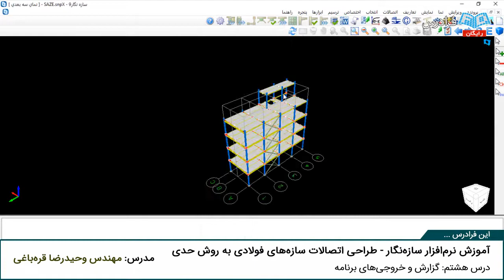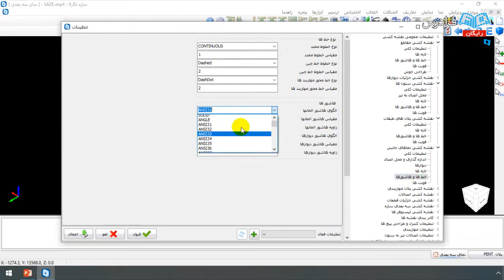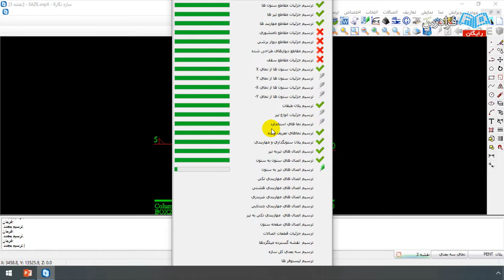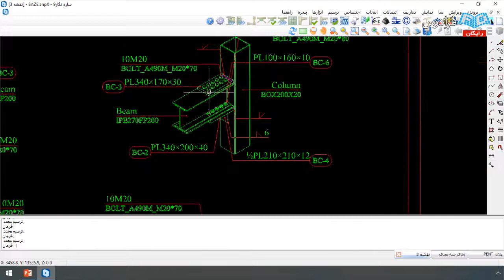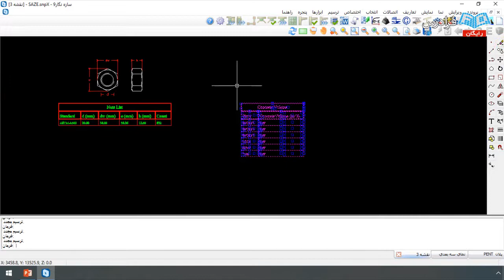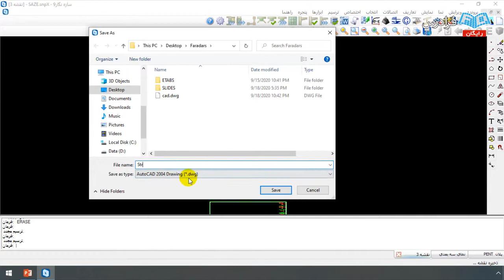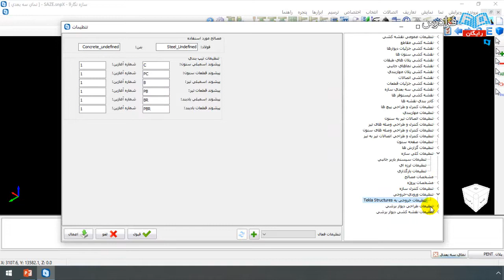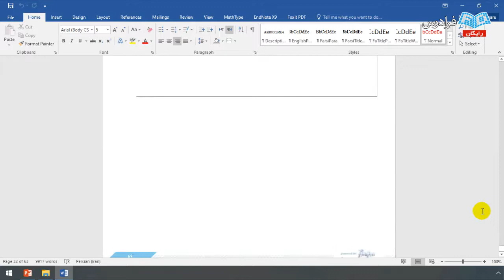آموزش نرم‌افزار سازه نگار - گزارش و خروجی‌های برنامه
مشاهده آموزش جامع دروس مهندسی عمران و نرم افزارهای مهندسی عمران

یکی از مشکلات اصلی در خصوص طراحی سازه‌های فولادی، بحث طراحی اتصالات آن است که با توجه به اتصالات موجود در کشور ما، طراحی آن در نرم‌افزار ایتبس میسر نیست و لذا در این آموزش سعی داریم تا روند طراحی و تهیه نقشه‌های یک سازه فولادی را در نرم‌افزار سازه‌نگار بررسی کنیم.

در این فرادرس، به بررسی روند طراحی انواع مختلف اتصالات تیر به ستون و مهاربند به روش حالت حدی می‌پردازیم و با بررسی ضوابط کلی آیین‌نامه‌های موجود، چگونگی طراحی یک اتصال صحیح و بهینه را در یک پروژه واقعی فرا می‌گیریم. در این آموزش پس از مرور ضوابط کلی و مهم طراحی، می‌بینیم که چگونه یک سازه فولادی که تهیه و طراحی نقشه‌ها و اتصالات آن نیازمند زمان بسیاری است، به راحتی و در کمتر از یک ساعت نهایی‌شده و برای ارائه به کارفرما آماده می‌گردد.

در این آموزش به بررسی کلیات طراحی سازه‌های فولادی و همچنین برخی از نکات اجرایی مهم پرداخته می‌شود. سپس با آموزش نصب نرم‌افزار سازه‌نگار، نحوه خروجی‌گرفتن از ایتبس آموزش داده می‌شود. در ادامه با استفاده از خروجی‌های ذخیره‌ شده به کنترل سازه و طراحی اتصالات مختلف در نرم‌افزار سازه‌نگار پرداخته و در انتها نیز نحوه تهیه نقشه‌های اجرایی و دفترچه محاسبات شرح داده می‌شود. پس از فراگیری این آموزش می‌توانید در زمانی بسیار اندک، نقشه و دفترچه محاسبه پروژه فولادی خود را جهت ارائه به کارفرما تهیه نمایید.